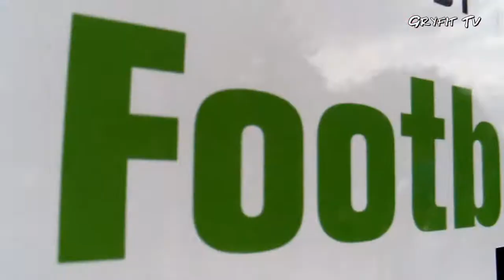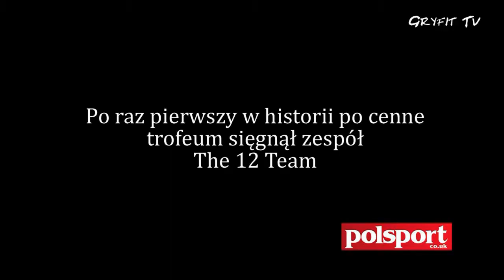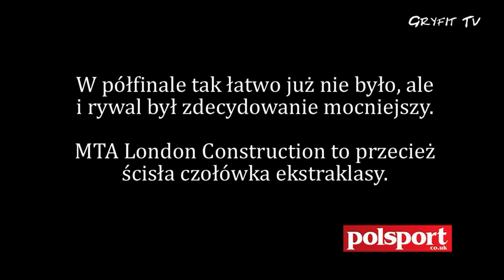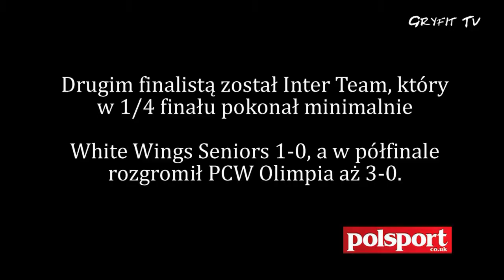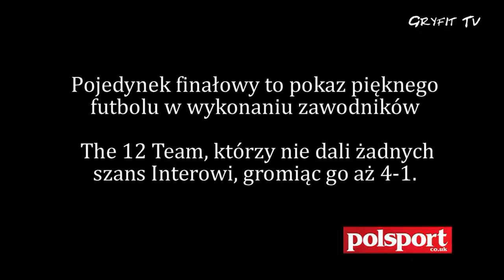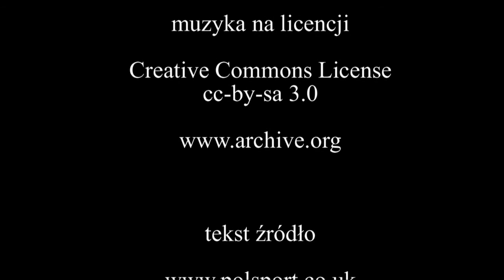Piłkarska Liga Piątek w Londynie - Puchar Ligi 2014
Takiego finału pucharowych rozgrywek w Londynie chyba nikt się nie spodziewał. Po raz pierwszy w historii po cenne trofeum sięgnął zespół The 12 Team. Z rozgrywek już w ćwierćfinale odpadł mistrz ligi, FC Cobalt, którego tegorocznym celem było zdobycie dubletu.